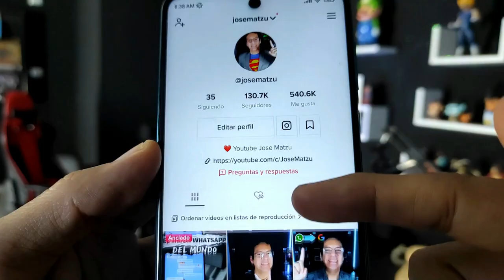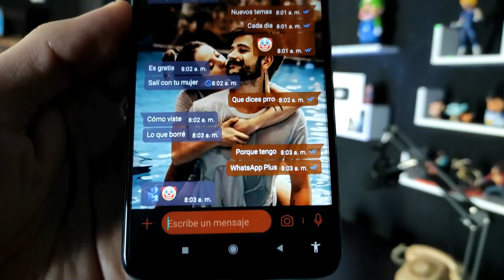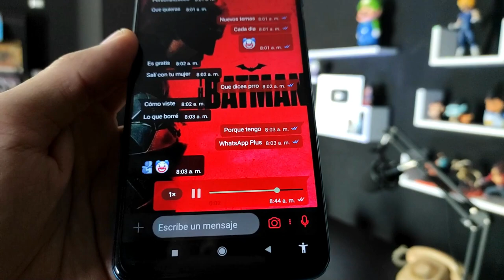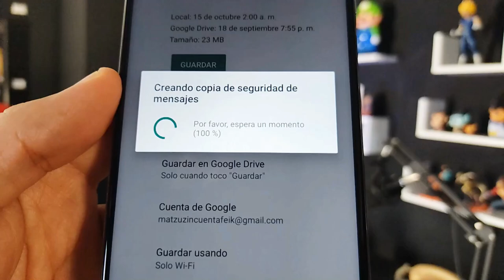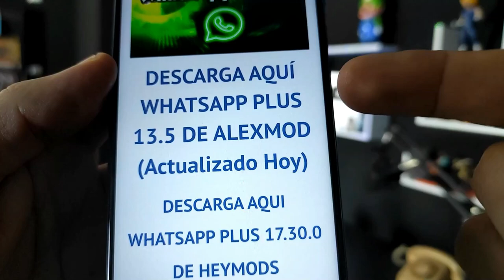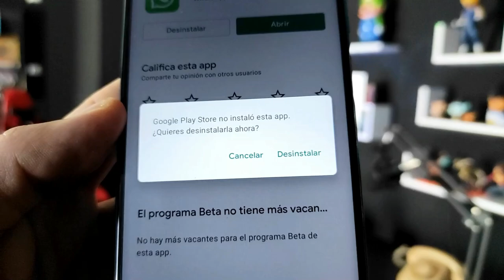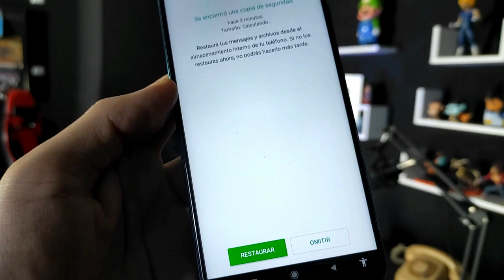NUEVO WHATSAPP PLUS Ultima Versión | Whatsapp Plus Extremo | Ultimo Whatsapp Plus 2021 🔥 💥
Ya puedes tener Whatsapp plus en su ultima versión. Whatsapp Plus 🤩13.50 🤩versión de AlexMod  21 OCTUBRE 2021.

Descarga la última versión de Whatsapp Plus de Alex Mods, actualizado, hoy 21 DE OCTUBREBRE 2021, CON CIENTOS DE TEMAS PERSONALIZADOS así que te invito a ver este tutorial Completo, en el que vas a instalar SI O SI, ya que explicaré todos los errores comunes 😱y la forma de solucionarlos así como las ventajas de este Nuevo Whatsapp Plus 😍

NUEVO WHATSAPP PLUS ultima versión | Whatsapp Plus FULL | Ultimo Whatsapp Plus 2021 NOVIEMBRE 2021

Esta versión de Whatsapp Plus se caracteriza por tener nuevos diseños para la interfaz del usuario, mas amigables que nunca, además los podrás editar, puede parecer un IPhone, puedes hacer que tu whatsapp también parezca instagram. Whatsapp Plus trae mucho mas animaciones, incluso podrás poner animaciones en las llamadas de tus contactos. Y como siempre esta última version de whatsapp Plus NOVIEMBRE 2021 traer las diferentes configuraciones de privacidad que cuidarán tus perfil de usuario.